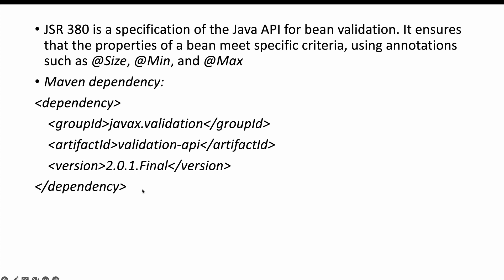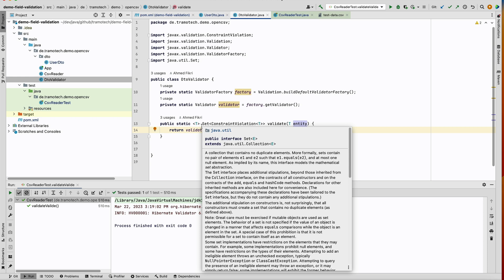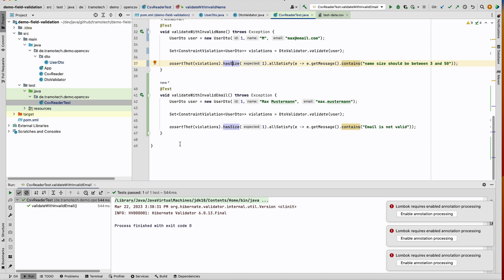Java Bean Validation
Quick demo on the basics of validating a java bean with the standard framework according the JSR 380 Spec